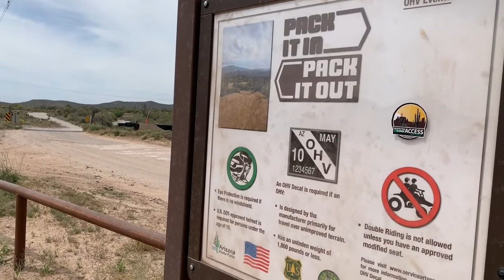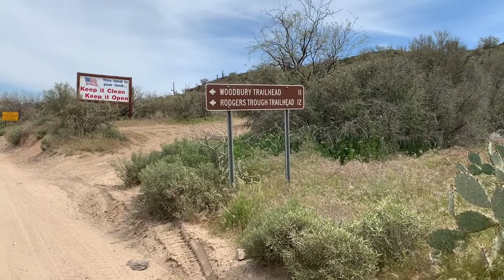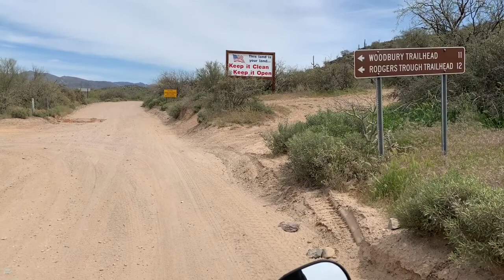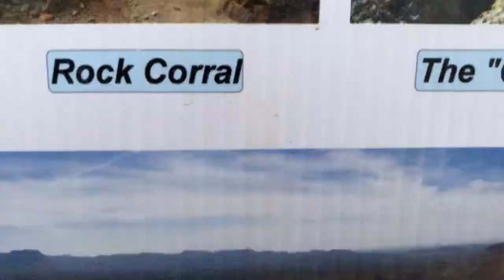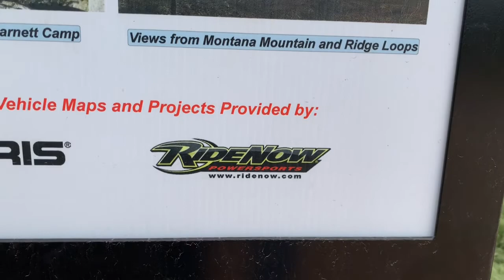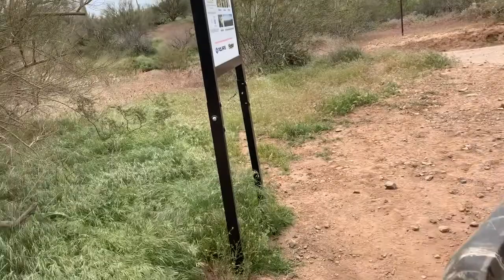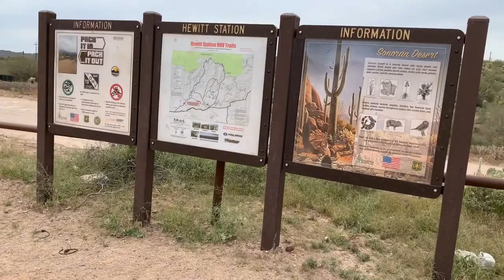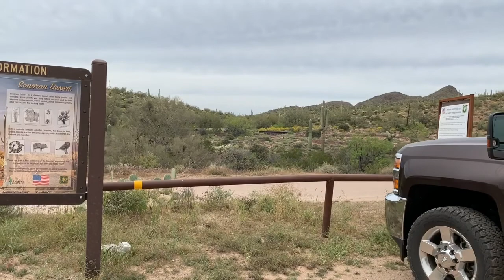Atv trail ride to Elephant Rock at Hewitt station OHV area with Honda Foreman 520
, here is info for this ride -US-60 from Phoenix metro towards superior mile marker 214 left to queen valley . Turn right at 357 , which will be first right , then you will find stage area 1 mile in on right . Take 357 to 172 on the left . Take that to the first big wash , will find 10 foot long piece of pavement when climbing out of wash , look at your left and will find elephant rock .